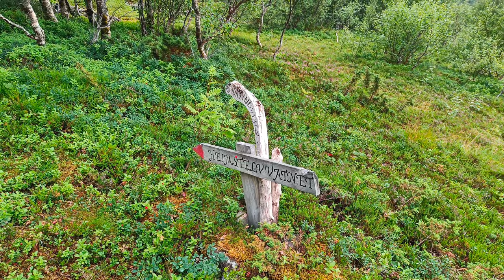Børra (730 moh), Brennvika, Steigen, Nordland, Norge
Tur fra Brennvika til Børra.

En topp litt i skyggen av Kråktind og Stortind, men med minst like bra utsikt.

Opp til Heimstelvvatnet (samme vei som til Stortid),  men ta til venstre ved vannet. Gå gjennom helleren, deretter tar du deg oppover fjellsiden. Sikt på en litt bred renne omtrent midt på.
Tok en vei lenger til venstre, et hakk som var litt mer utfordrende å klatre opp. Det blir bratt på slutten uansett.

Utrolig utsyn til det meste av Brennvikfjellene, Brennviksanden, Nesslandet, Leinesfjorden, Vestfjorden og Lofoten fra toppen. Veldig smal egg (mindre enn0,5m) frem mot varden.